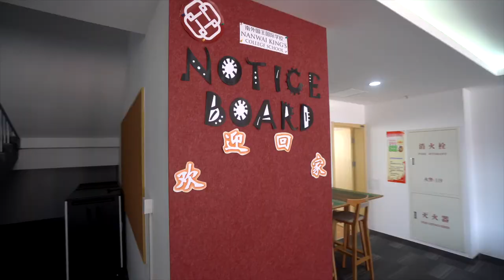NKCS promotional video无锡南外国王国际学校宣传片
环境展示，2020年